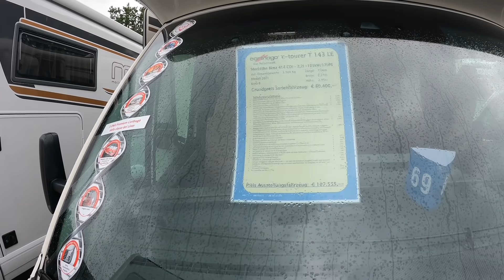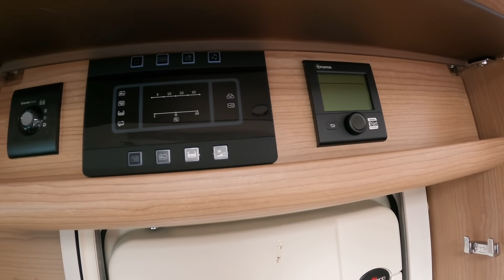Carthago C Tourer 143 LE Wohnmobil auf Mercedes Sprinter 414 CDI - Modell 2021auf knapp über 7 Meter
Dieses schöne Carthago Wohnmobil gibt es hier:
Reimers Reisemobil GmbH
Schafskoppel 5
23845 Itzstedt
Deutschland
Tel.: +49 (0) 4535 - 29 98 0

Herzlichen Dank

Hier aufgeführte Produkt-Links,
bekommen wir eine kleine Provision.
Damit hilfst Du uns,
diesen Kanal etwas finanziell zu unterstützen.